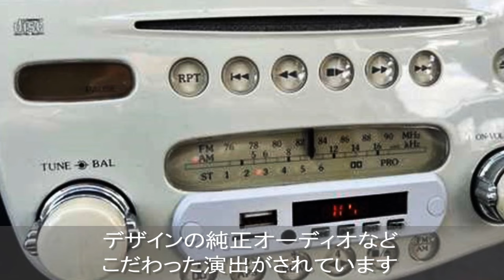【旧車】生産終了後も人気が続く隠れたヒット作な車 5選！【funny com】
デビュー当時はそれほど話題にならなくても後から人気を集め絶版となってから中古車人気が維持されている車があります。
登場が早すぎたのか中古でお手頃になったから人気になったのか理由はさまざまです。
そこで今回は発売時よりも中古車市場で人気があるといわれる車をご紹介します。

1.意外と知らない アイスバーンや雪道にも強い国産車トップ5！雪道に強い車の条件とは？知ってよかった雑学

5.意外と知らない！車の足回りからのギシギシ・ゴトゴトという異音の原因！？

8.【旧車】限定車や特別仕様車だけでなく本当に売れなかった珍車4選！